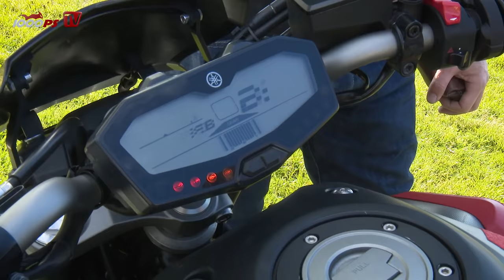Einsteiger Nakedbikes 2016 Suzuki SV650, Yamaha MT 07, Honda CB650F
Einsteiger Nakedbikes im 1000PS Vergleich!
Getestet wurden die Suzuki SV650, die Yamaha MT-07 und die Honda CB650F.